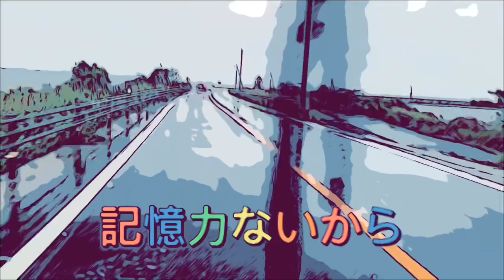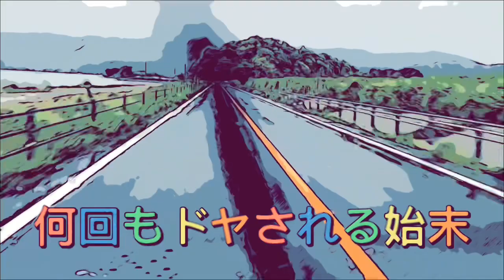【高齢者の危険運転に伴う記憶障害との因果関係】隣で見守りながら安全に運転できるか深堀検証してみた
現役介護士が語る認知症予備軍の危ない行動

今回の動画では、本人の意思に関係なく

勝手な思い込みでトラブル発生するメカニズム

深掘り検証してみたいと思います。

GW最終日 混雑してる道は避け安全パイ選択

大田市から米子市へプチドライブ出かけてみた

行く道中は🚗³₃ターニングポイントを確認

認知度テストどの程度覚えているか判断力

行く道中❓どの程度覚えることが出来るのか

ポイント事に説明していく 帰りも同じだと

交差点に差し掛かると不可思議な行動🚥

周りの車に配慮するどころか迷走走行

指示を無視し勝手な思い込みで行動する

撮影機器 Iphone13pro

動画編集ソフト①Imovie BGM挿入

動画編集ソフト② capcatテロップ文字入れ